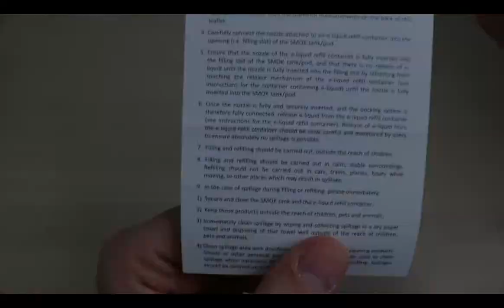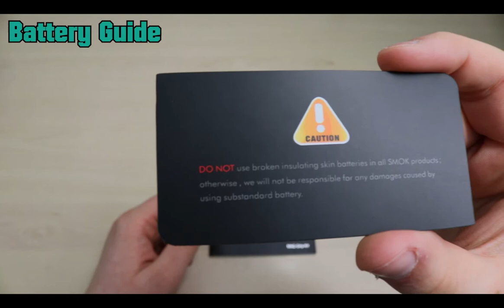SMOK Unboxing | MAG GRIP KIT - Key Features and Quick Product Overview [Alectrofag]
🌟SMOK Unboxing - Mag Grip Kit - Video featuring an unboxing of the Mag Grip Kit in addition to contents and special features of the product, we hope you will enjoy the video!